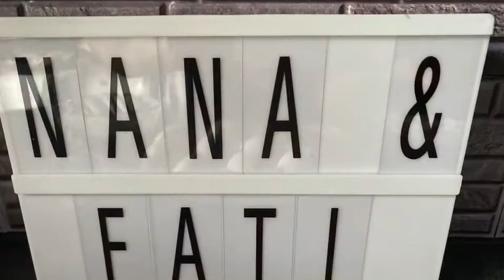Charlotte aux fruits 🍇 🍈 🍉😋😋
Boudoirs
Crème fraîche
Fruits